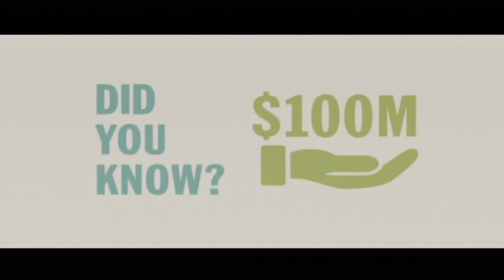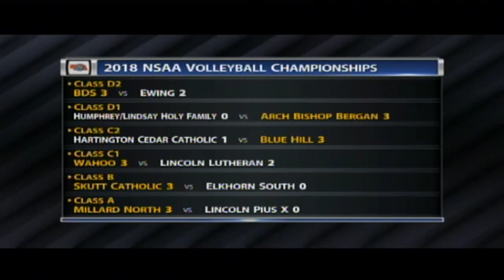2018 NSAA Class A State Volleyball Championship: Millard North vs Lincoln Pius X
The Millard North Mustangs take on the Lincoln Pius X Thunderbolts for the NSAA Class A State Championship at Bob Devaney Sports Center in Lincoln, Nebraska.